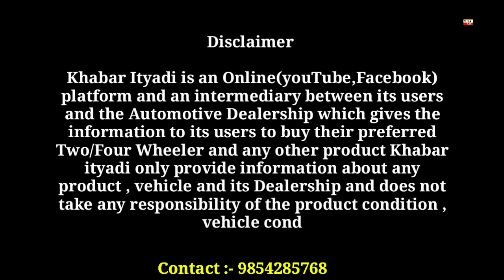you can buy a use small truck from this dealer only 80 thousend rupees